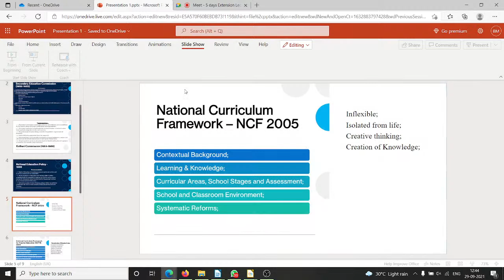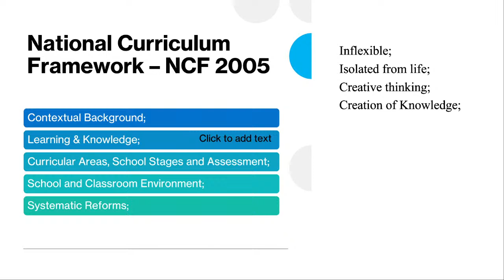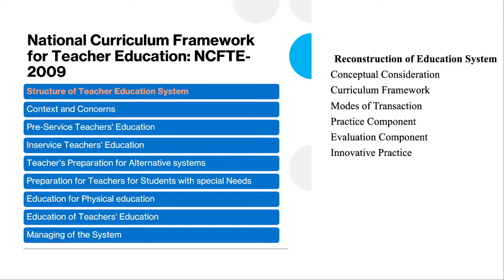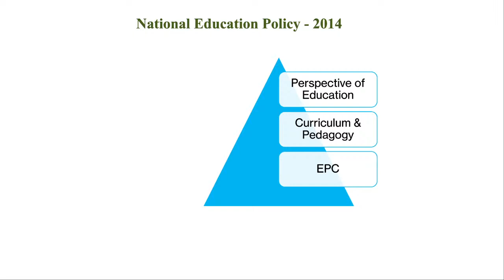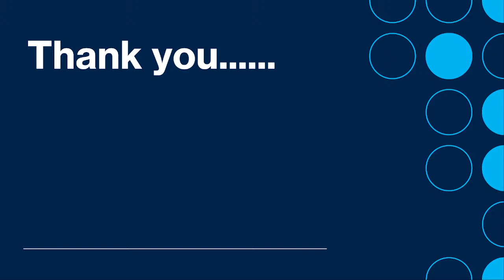5 days lecture series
education policy